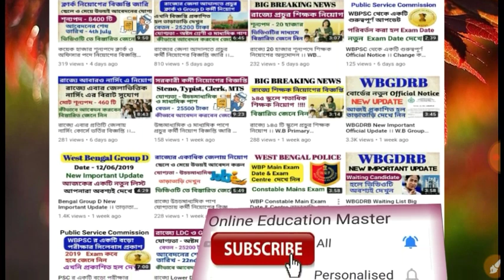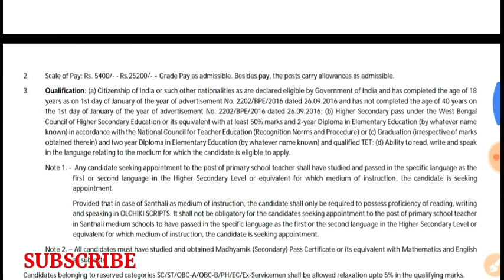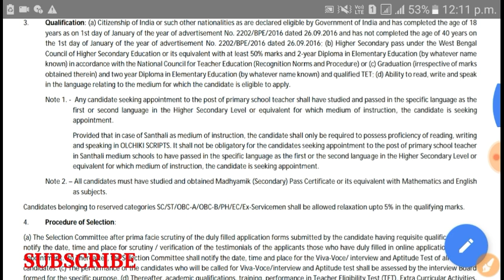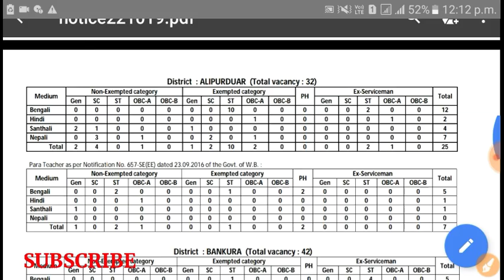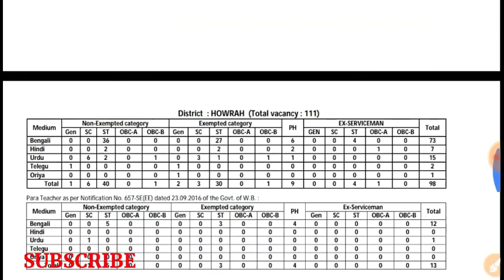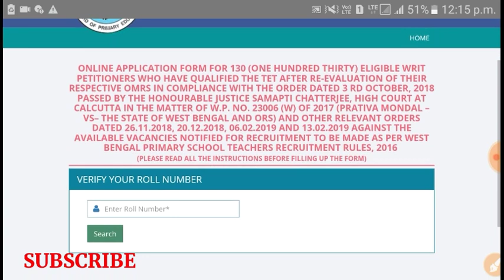WB Primary Teachers Recruitment 2019 ।। wb Primary New Update Today ।। wb Primary TET 2019 ।।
WB Primary Tet Update । WB TET Exam Date । West Bengal Primary Teachers Recruitment Update ।  Today WB TET News । WB TET 2019 Update । WB TET Court Case Update । WB TET 2016  Update । West Bengal TET 2019 । WB TET News Today । TET Update ।
West Bengal Primary Teachers Recruitment 2019 । WB Primary Teachers Recruitment in 2019 । wbbpe Recruitment 2019 । wb tet 2016 ।